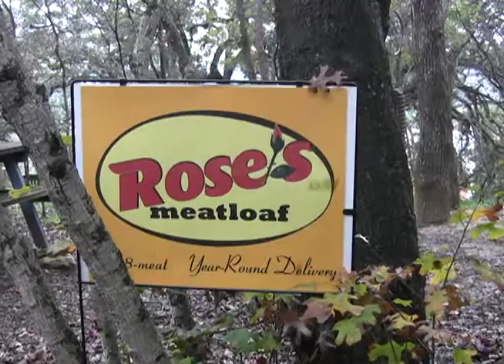Hank Makes a Fresh Delivery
Hank, the Rose's Meatloaf delivery man, has a  mission: year-round meatloaf delivery to local housewives. He spreads the meatloaf message along with the loaf, but, at a certain household, he seems to have an alternative motive.